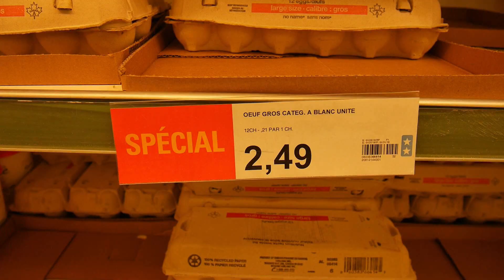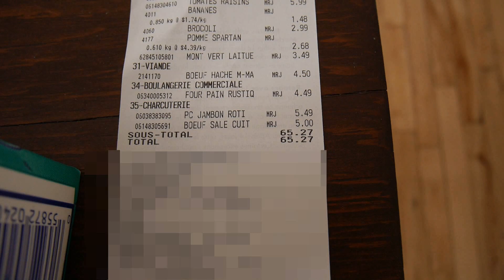Le coût de la vie au Québec 💸 | Budget mensuel: loyer, nourriture, électricité, internet et +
Salut tout le monde! Dans cette vidéo, je discute avec vous du coût de la vie au Québec. J'aborde la notion de salaire minimum VS le salaire moyen, puis je crée un budget mensuel dans lequel je vous donne une idée des principales dépenses à prévoir chaque mois. Je vous amène également avec moi à l'épicerie (au supermarché) afin de vous montrer le prix de certains aliments et la quantité de nourriture que je peux acheter avec un certain montant. Voilà, j'espère que ça vous plaira!

I n s t a g r a m : @audreyoutube